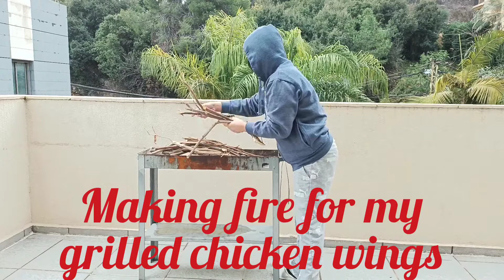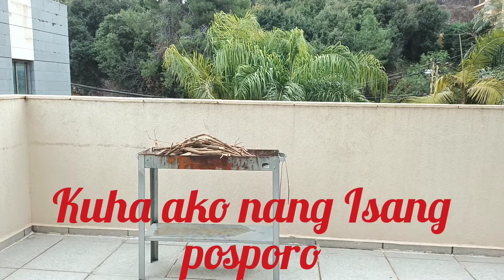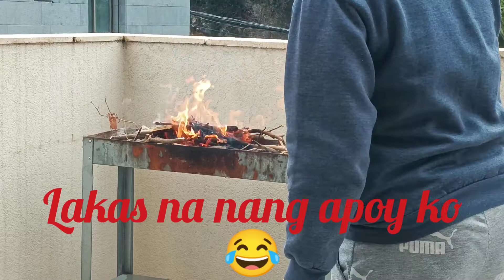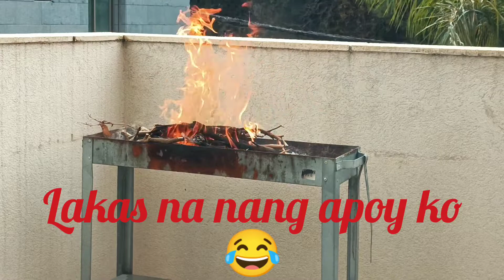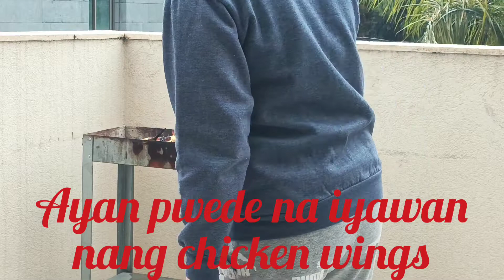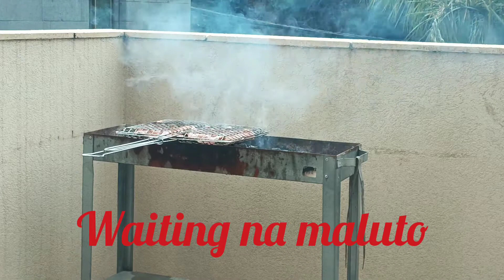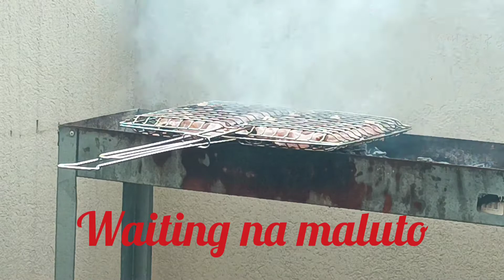nothing is impossible@regiemixvlog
making fire to cook grilled chicken wings@regiemixvlog